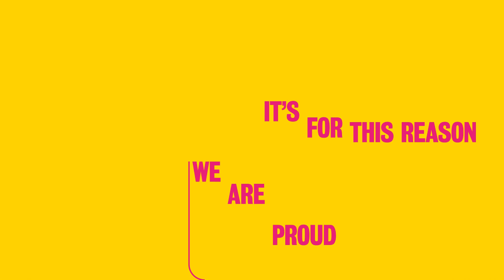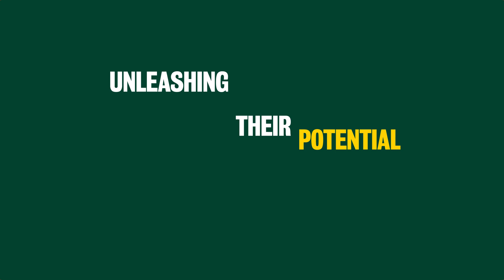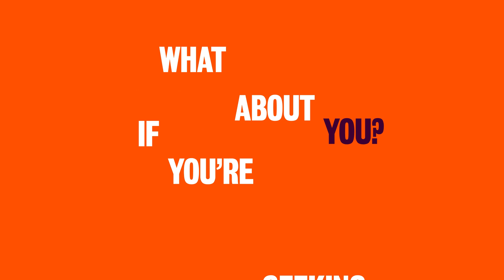Environmental Sustainability at York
Announcing Environmental Sustainability at York - a pan-institutional initiative that connects our research, education, and knowledge exchange activities.